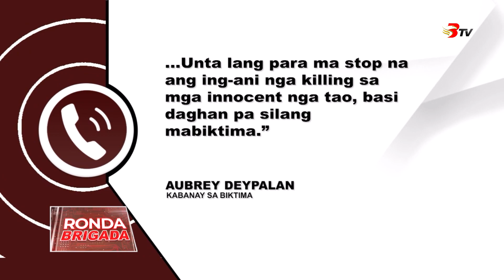Suspek sa pagpusil sa 70-anyos, padayong gipangita